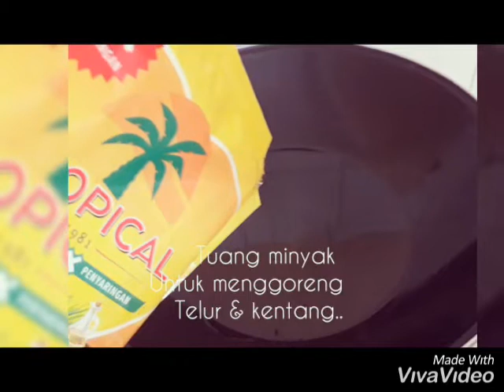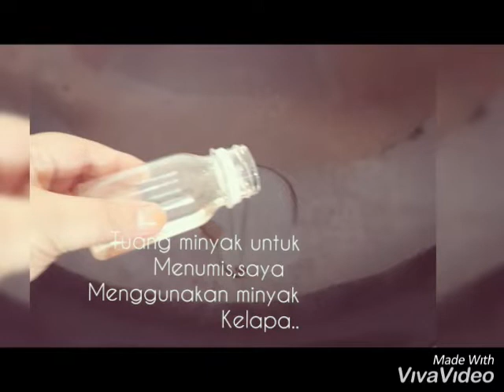125.Daily Menu, BALADO KENTANG & TELUR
Balado merupakan menu masakan yang bumbunya di dominasi dengan cabai.
Menu kali ini adalah balado kentang & telur.
Bumbunya cabai merah keriting 200 gr, bawang merah 125 gr, tomat segar  2 buah ,untuk nmengurangi rasa pedas,garam & gula pasir sesuaikan selera.
Semoga sharenya bermanfaat,terimakasih untuk atensinya.Wasalamualaikum.wrwb..